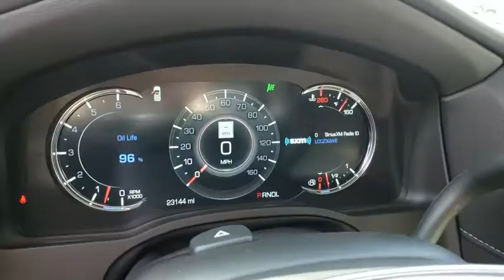2019 Cadillac Escalade ESV Thousand Oaks, Woodland Hills, Simi Valley, Oxnard, Los Angeles, CA SP358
Crystal White Tricoat Used 2019 Cadillac Escalade ESV available in Thousand Oaks, California at Silver Star Cadillac. Servicing the Westlake, Simi Valley, Newbury park, Camarillo, CA area.
2019 Cadillac Escalade ESV Premium Luxury - Stock#: SP3584 - VIN#: 1GYS4JKJXKR294167

Silver Star Cadillac
3601 Auto Mall Dr

CARFAX One-Owner. Clean CARFAX. Certified.
CADILLAC USER EXPERIENCE WITH EMBEDDED NAVIGATION  AM/FM stereo with 8 diagonal color information display featuring touch response  haptic feedback  gesture recognition  Natural Voice Recognition  Phone Integration for Apple CarPlay and Android Auto capability for compatible phone  Connected Apps and Teen Driver.